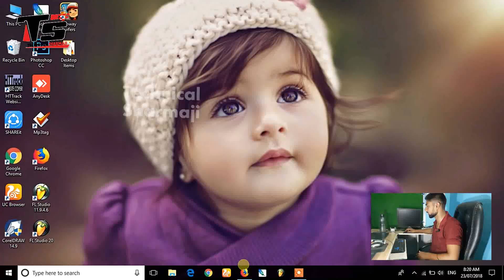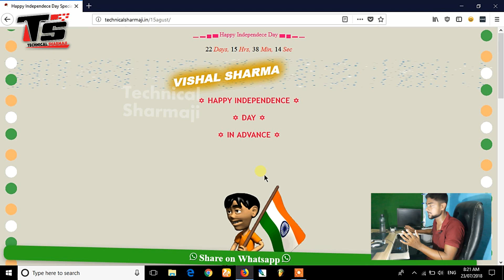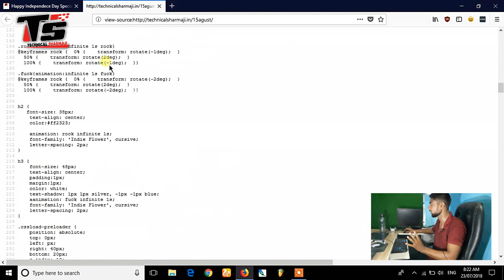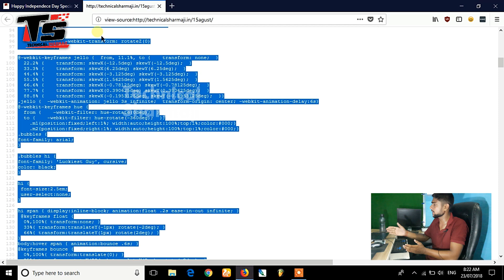Get Free WhatsApp VIRAL SCRIPT - 15 August With 100% Earning Proof - $20 Per Day - HINDI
Is There Any Password :- No